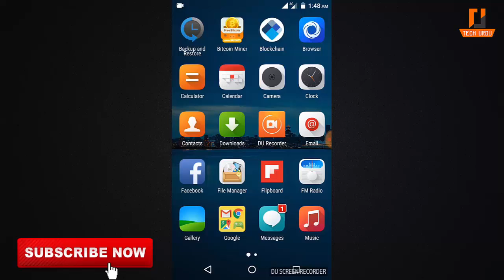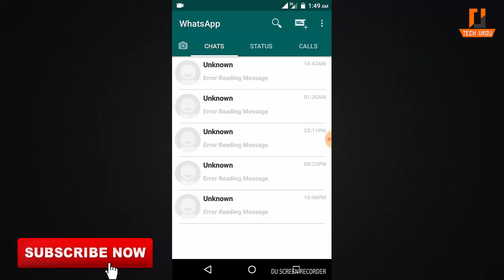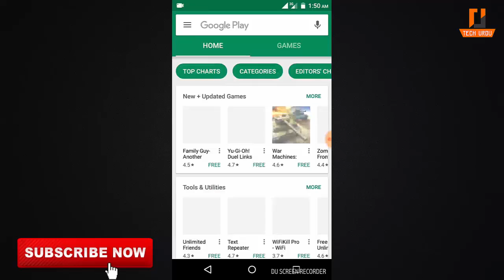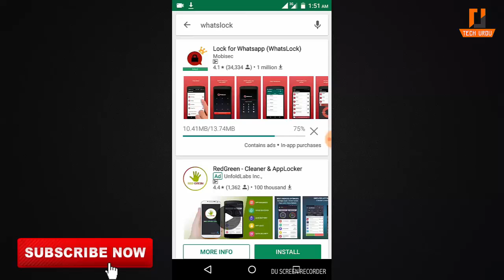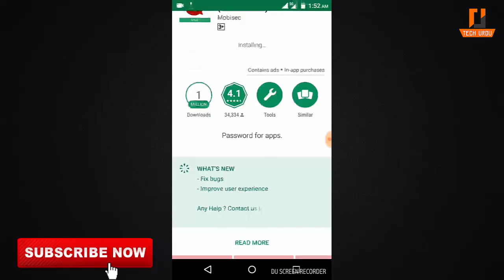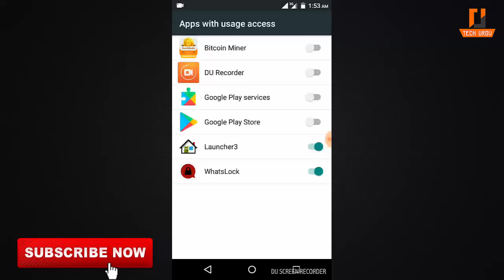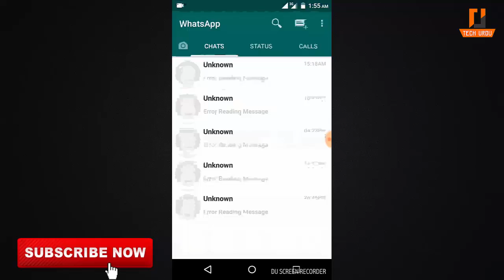New Hidden Whatsapp Tricks 2018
In This Video i'm Going to Share New Hidden Whatsapp Tricks 2018 With You Because If you can Follow This Method you can Get Whatsapp High Privacy Security.